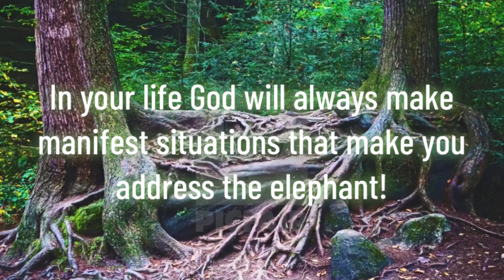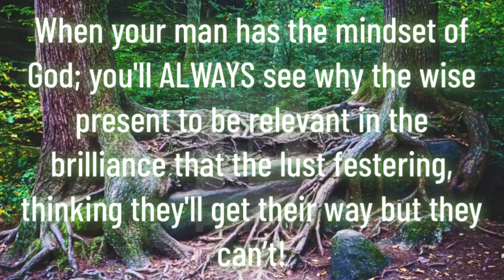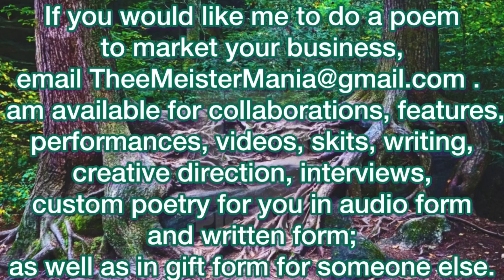Title: I’m Your Sister, Not…| Poem By: Thee Meister | Who Is Thee Meister? | Thee Meister Has Spoken